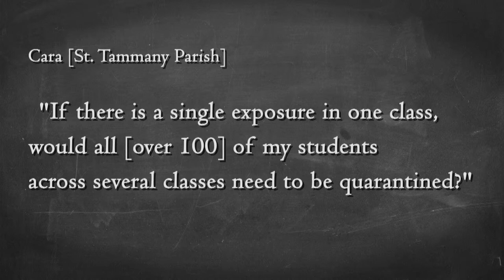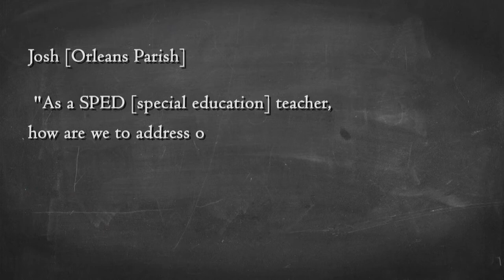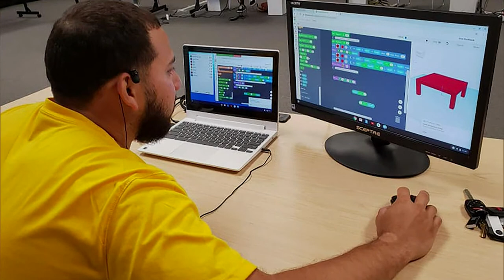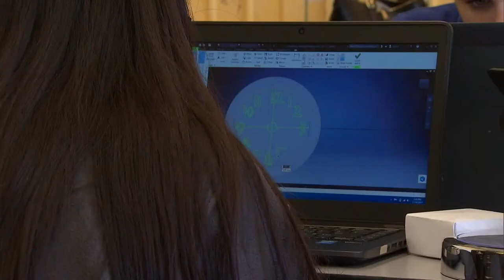LIVING IN THE NEW NORMAL: EDUCATING OUR CHILDREN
In the midst of the COVID- 19 pandemic, how will our children go back to school? After having to deal with a shortened school year this spring, what will the new school year be like for students, parents, teachers and staff?

Panelists are Louisiana State Superintendent of Education Dr. Cade Brumley, New Schools for New Orleans CEO Patrick Dobard and the 2020 Louisiana State Teacher of the Year Chris Dier. Dr. Calvin Mackie, founder of Stem NOLA, joins the program for a segment with tips to make virtual classroom learning easier for students. WYES Community Projects Producer Marcia Kavanaugh hosts.

The second episode of LIVING IN THE NEW NORMAL premieres on Thursday, July 30 at 7pm.